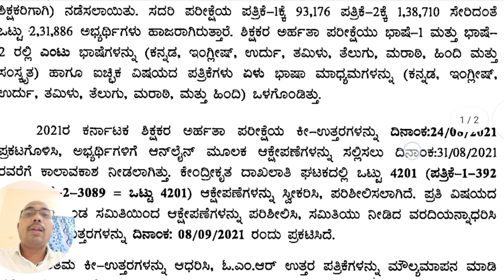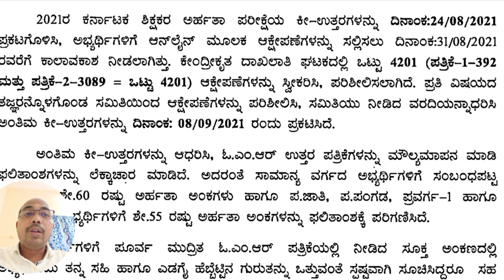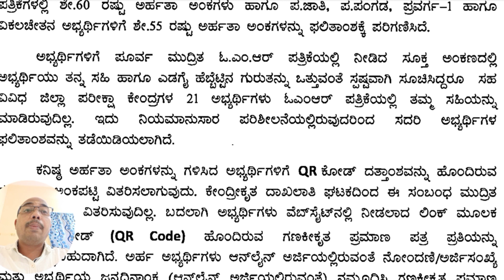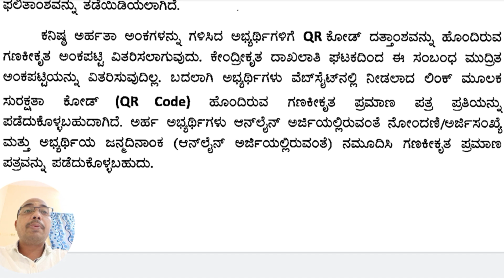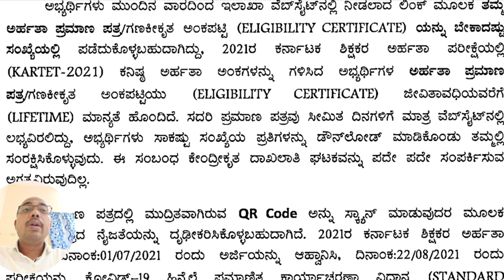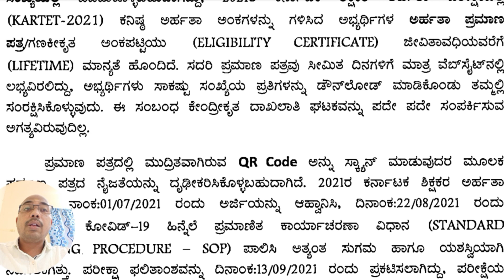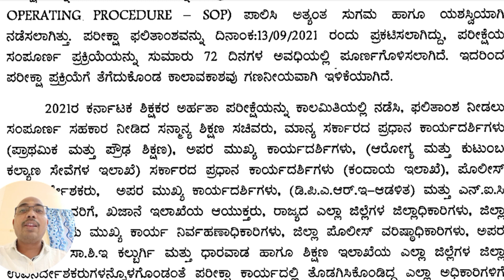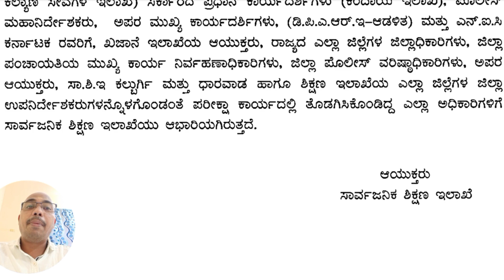KARTET RESULT 2021 | Detail Information About Plans and Marks Card | ವಿವರವಾದ ಮಾಹಿತಿ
I explained KARTET RESULT 2021 | Detail Information About  Plans and Marks Card | ವಿವರವಾದ ಮಾಹಿತಿ | through Kannada | KARTET RESULT 2021 | Detail Information About  Plans and Marks Card | ವಿವರವಾದ ಮಾಹಿತಿ | | in a very simple way and with lots of pictures ( KARTET RESULT 2021 | Detail Information About  Plans and Marks Card | ವಿವರವಾದ ಮಾಹಿತಿ | ). I have used a new method for you to understand ( KARTET RESULT 2021 | Detail Information About  Plans and Marks Card | ವಿವರವಾದ ಮಾಹಿತಿ | ).

Your
Raju